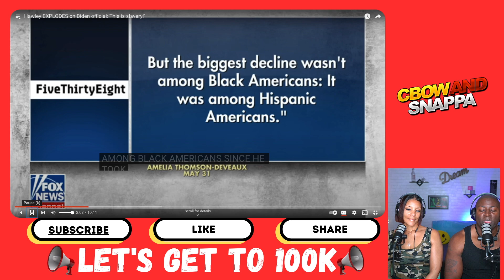Immigrant Children Are Being Sold Into ⛓️ While Joe Biden Is Opening Cheetos and playing Flamin🔥😤